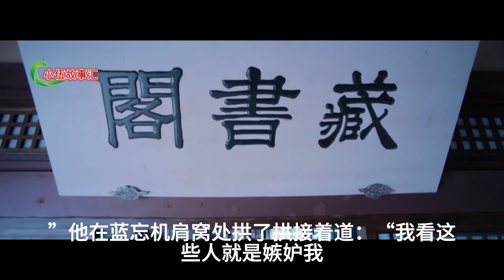陈情之无羁忘羡，第105集：杂谈。